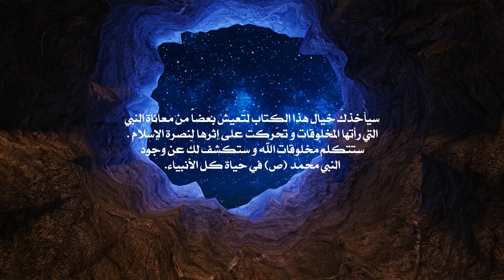المولد_النبوي_الشريف_2021